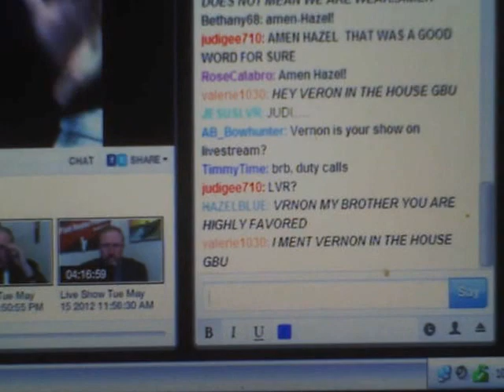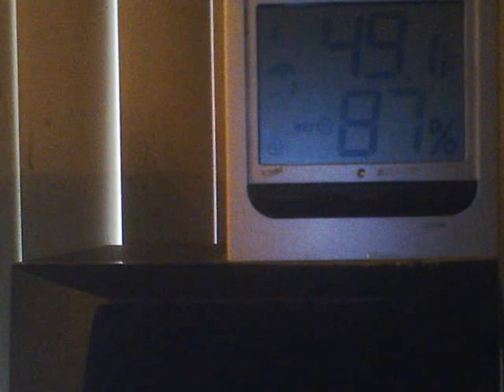I made me some Brunch while watching my Paul Begley "Live" Show. - MMM!!